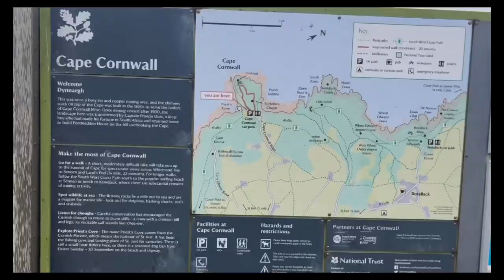Cape Cornwall- Best view in Cornwall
You must come and see whenever you are in Cornwall.